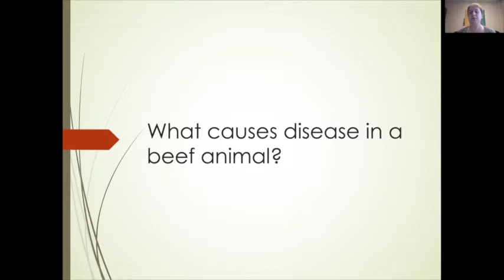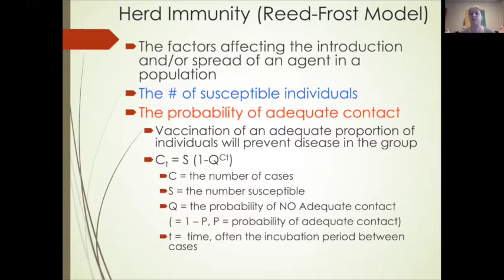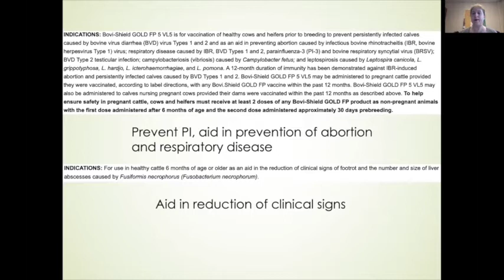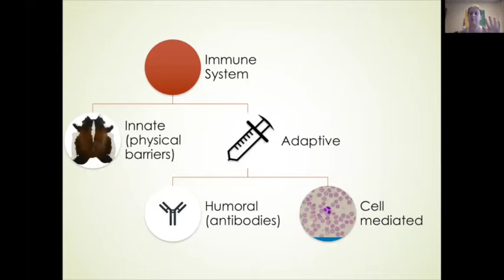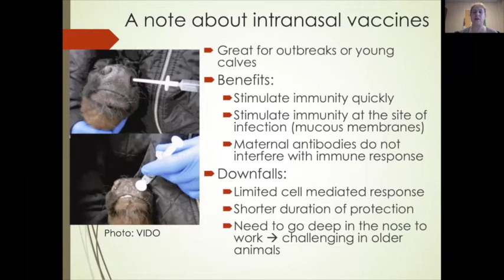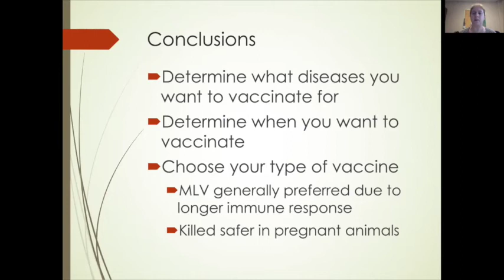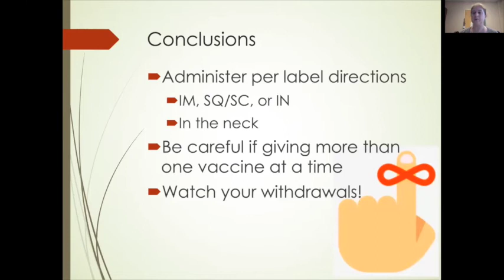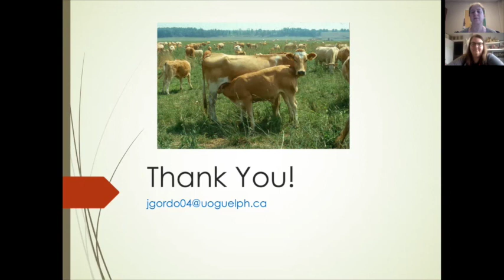Beef Symposium - Dr. Jessica Gordon - Vaccinating Programs for Cow-Calf Producers